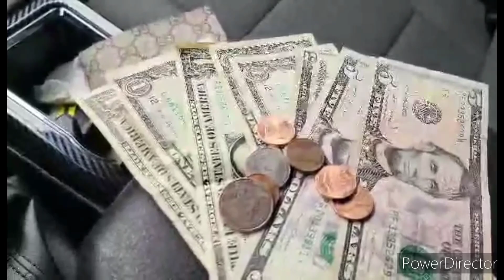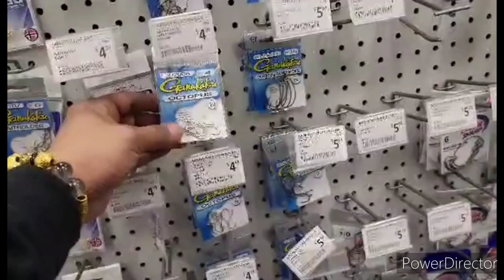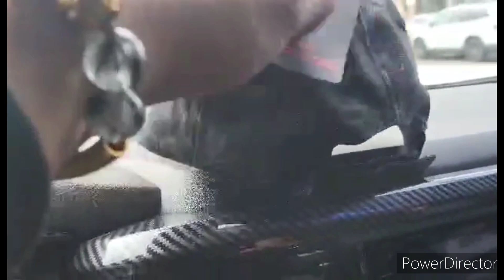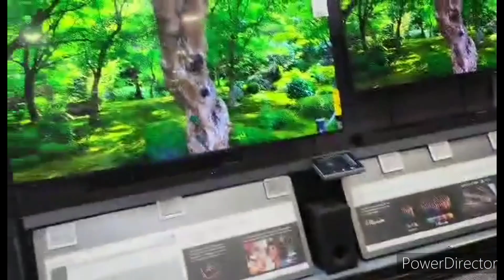GALA TIME WITH MY SON